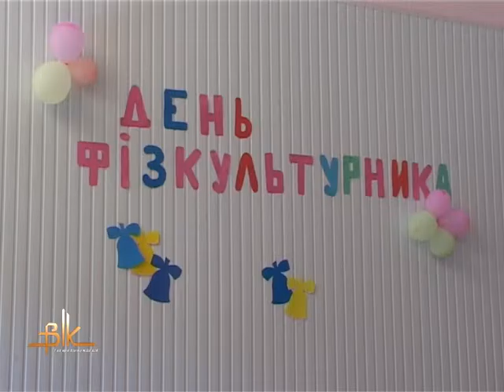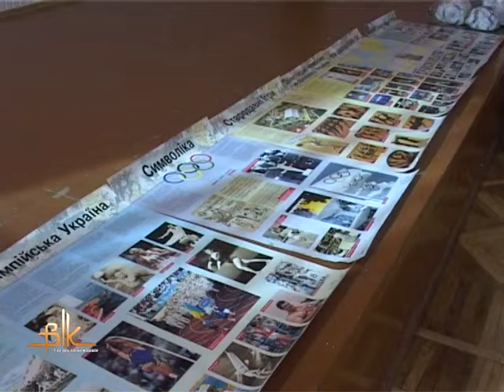День фізичної культури та спорту в НВК №4